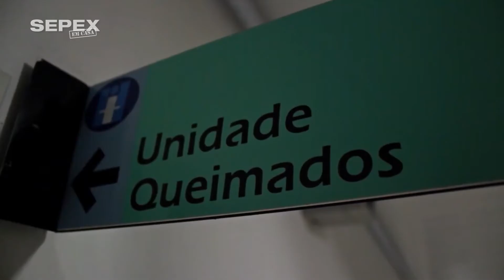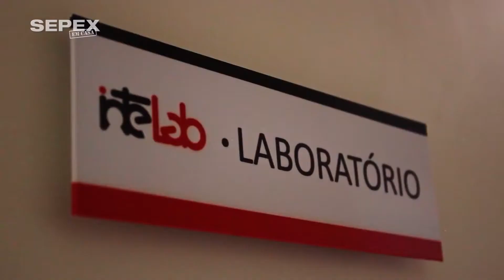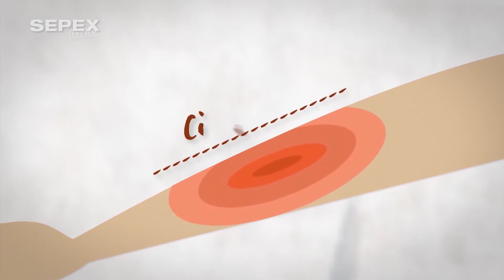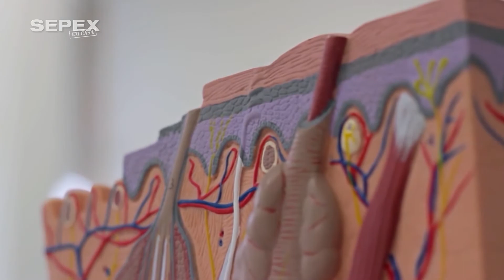SEPEX em Casa | Pele Artificial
O Laboratório de Tecnologias Integradas (INTELAB) e o Laboratório de Células-Tronco e Regeneração Tecidual (LACERT) da UFSC ampliam e aprofundam os estudos sobre possíveis substitutos para a pele humana, essenciais no tratamento de pessoas com queimaduras.

Conheça a importância do desenvolvimento desses materiais em Florianópolis - cidade com o único centro de tratamento especializado para queimados de Santa Catarina.

Sobre a Sepex

A Sepex é a Semana de Ensino, Pesquisa, Extensão e Inovação, promovida pela Universidade Federal de Santa Catarina desde o ano 2000. É o principal evento de divulgação científica do estado. Em 2020, com o novo formato, a Sepex em Casa oferece das atividades de forma 100% online. Saiba mais em sepexemcasa.ufsc.br.